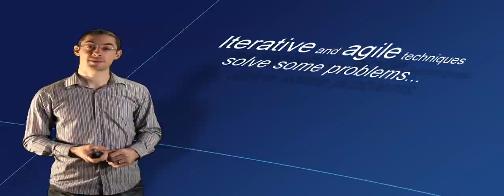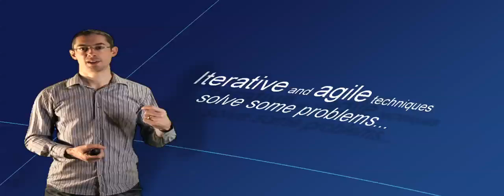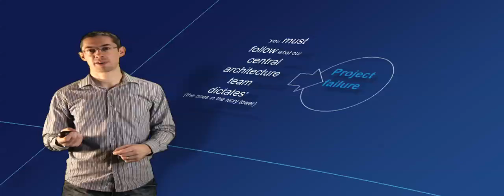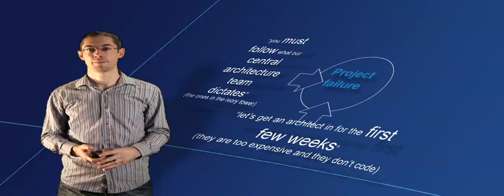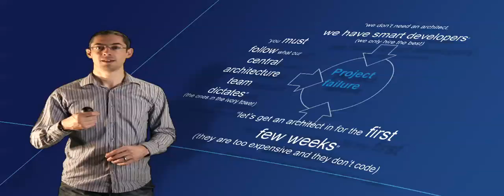The role of the software architect (part 1)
Simon Brown introduces the role of the software architect.